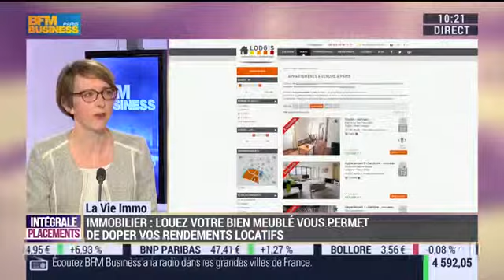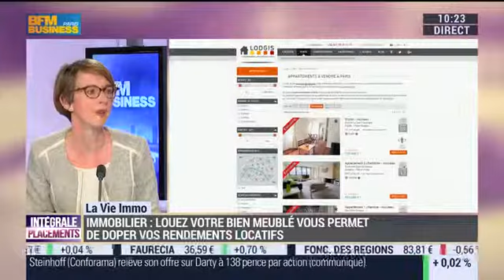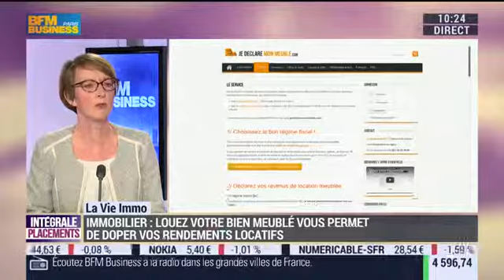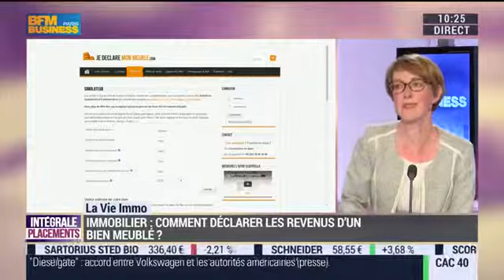Immobilier / La location meublée est-elle un choix à privilégier ? / 21 avril 2016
Maud Velter, Directrice Juridique de Lodgis (Expert de la location meublée à Paris), répond aux questions de Guillaume Sommerer dans l'émission "Intégrale Placements" sur BFM Business.